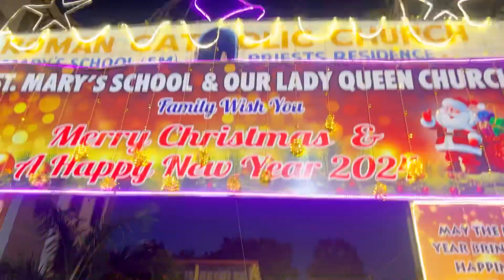Christmas Celebration 🎄At St. Mary’s Church ⛪️ ,Siliguri | SHOTS BY SNIGDHA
In today’s video I’m Sharing Christmas Celebrations At My Home And Church

Lots Of Happiness being at Home😊
Please make sure to suggest me what type of videos you want to see in my channel as well

Tags 🏷️
Christmas Day Celebration
Christmas 2023
25th December
New year eve
Siliguri in Christmas
Hometown